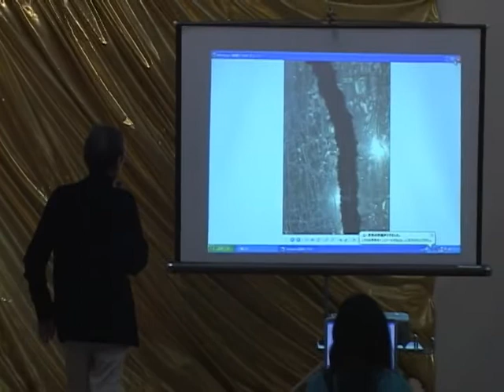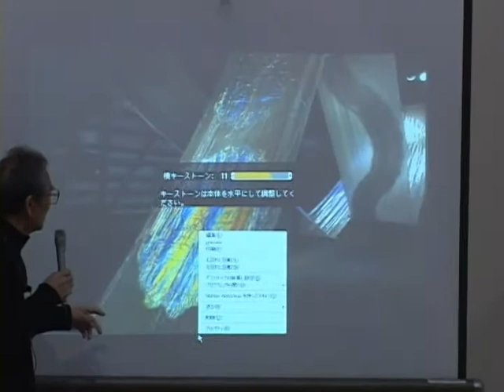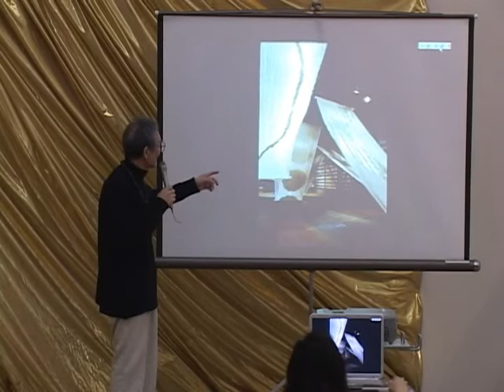アーティストトーク 新井淳一「進化する布」展 -20050420 ２ / ３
2005年4月16日～5月15日に、群馬県立近代美術館で開催された「進化する布」展で行われたアーティストトーク。
収録日：2005年4月20日（水）14:00～